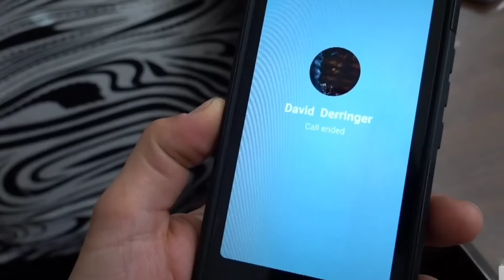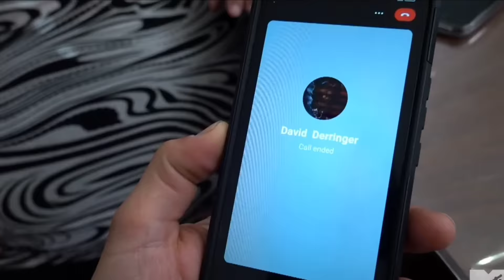CRAZIEST Catfish Episode | Motherwolff & David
Catfish has been airing for over a decade, and there have been many unhinged, completely out of pocket, and jaw dropping episodes; ones that made me watch nearly every single episode. As time has gone on, the show has gotten less shocking and predictable, but this episode is neither of those things. Motherwolff and David's story is wildly intense, and the plot twists could not have been predicted, by any means. The craziness of this episode was too much to hold to myself, I just had to make a video recapping and reviewing it.